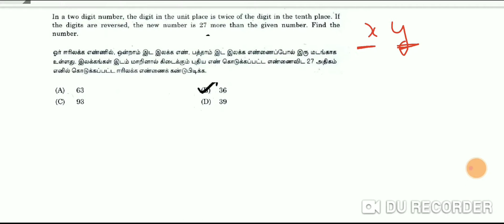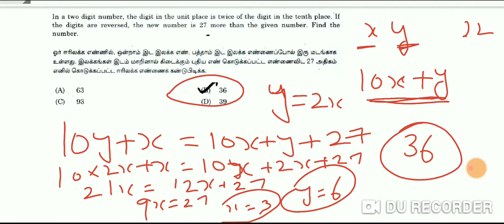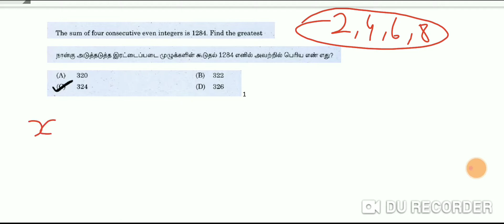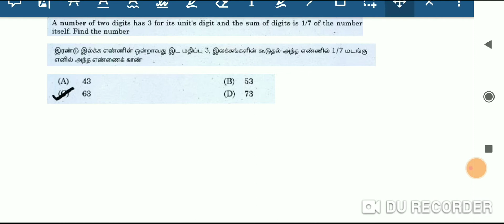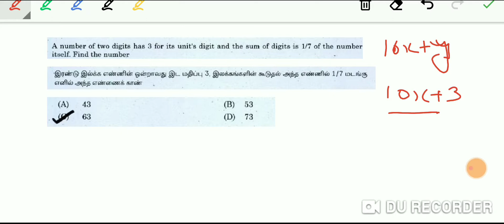TNPSC Previous Year Questions Simplification Part 3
In this video we discussed about simplification sums asked in TNPSC previous year question papers